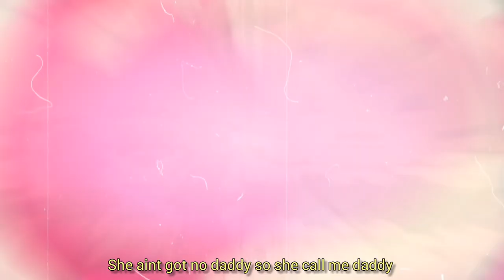Press Kampe - Addy (prod Dwilly x Ginseng) [AMV]